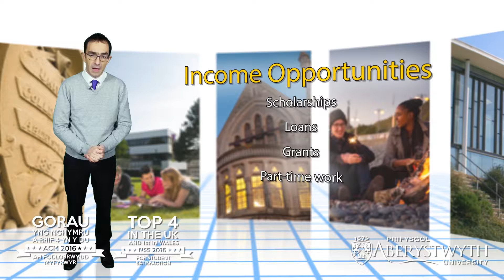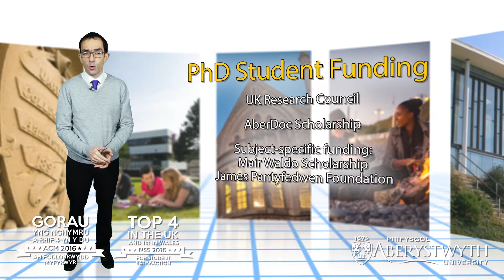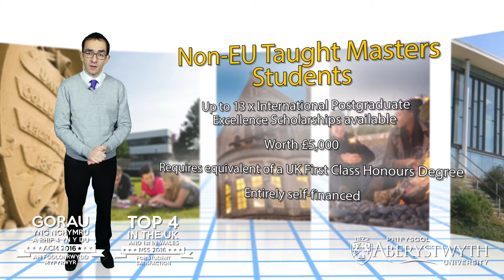Funding and Fees - Postgraduate